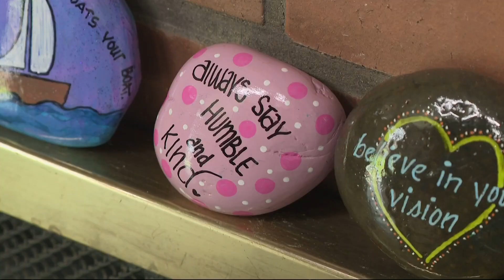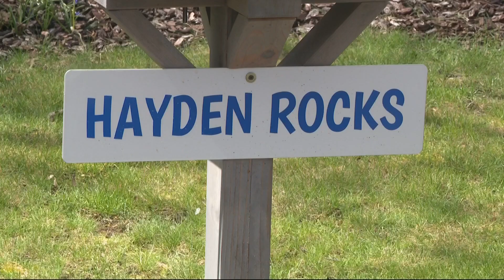Hayden Rocks Kindness: Oregon mother honors her late son who was an organ donor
Anne Carlton's son, Hayden, died when he was just 15 years old. Hayden was an organ donor, and Anne started Hayden Rocks Kindness in his honor to inspire others to become donors. Carleton and volunteers have painted more than 11,000 rocks of kindness.